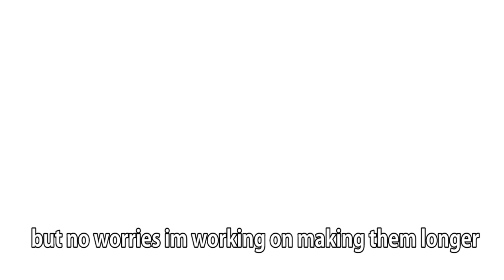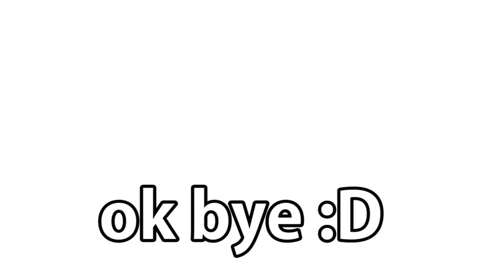You won't believe what's going to happen to this guy!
►the clips are not mine but the video are by me so I hope you like this video its just some more memes that I made and yeah some of them are the coffin dance but actually you're not going to believe whats going to happen to this guy XD and yes I had to say it again